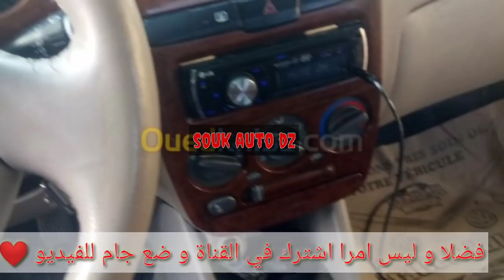اسعار السيارات في الجزائر ليوم 15 جويلية 2020 اسعار لن تجدها في مكان اخر دير لافار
اسعار السيارات في الجزائر ليوم 14 جويلية 2020 انخفاض الاسعار
سوق ادكنيس للسيارات
وادكنيس
سوق أقل من 20 مليون
سيارات أقل من 60 مليون تاع لافار
Ouedkniss automobile
اقدم لكم في هذا الفيديو أفضل اسعار السيارات المستعملة في الجزائر اتمنى ان تدعموا القناة للمزيد من الفيديوات دير لافار يا الزوالي
شاهد ايضا :

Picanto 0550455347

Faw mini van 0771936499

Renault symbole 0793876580